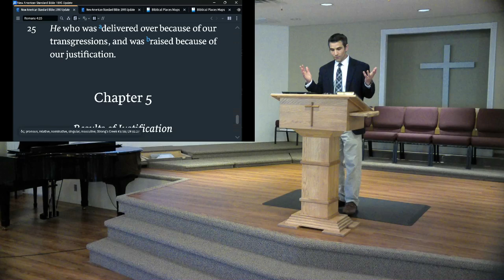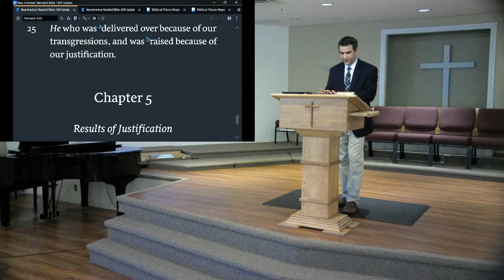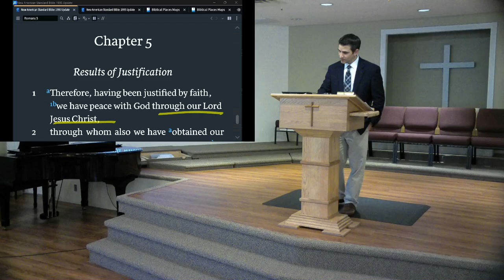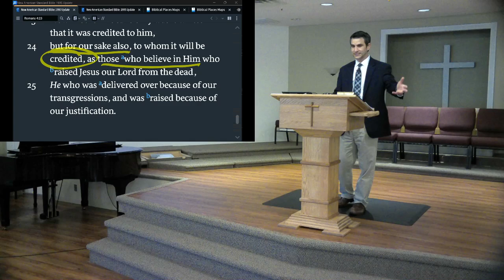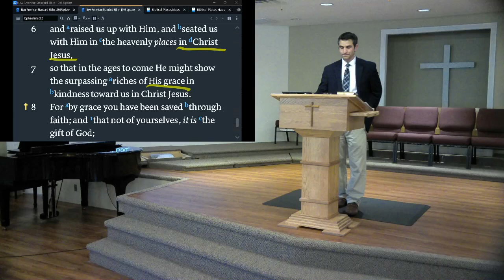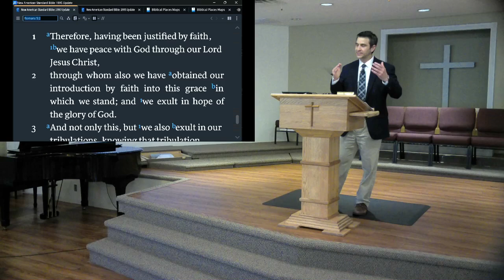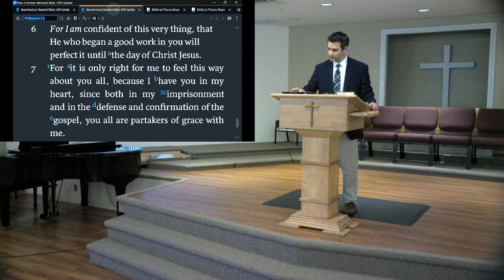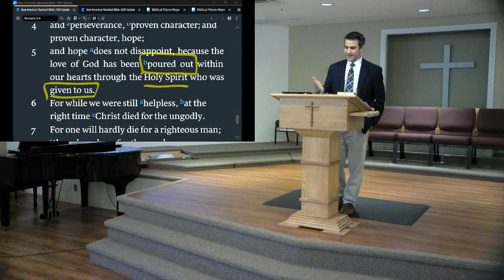Joe Capobianco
August 4, 2024
PM Message